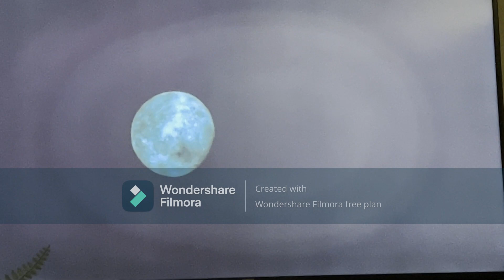Leatherface: The Texas Chainsaw Massacre Part III (1990) - Crime Scene | Movie Scenes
Michelle (Kate Hodge) and Ryan (William Butler) stop at a crime scene.

Credits: Warner Bros (1990)
Cast: Kate Hodge, William Butler
Director: Jeff Burr

Stay 80's.